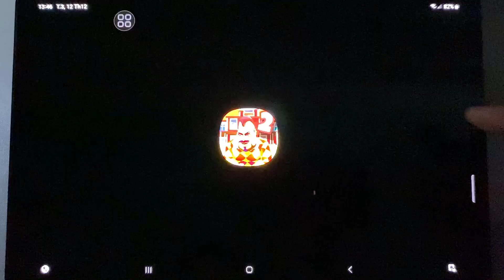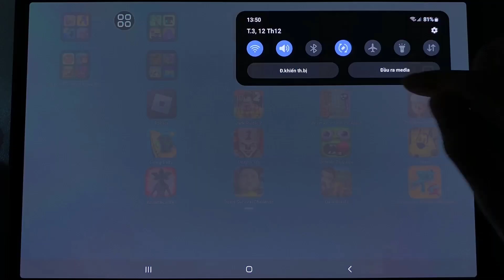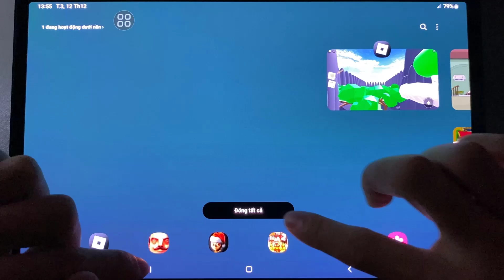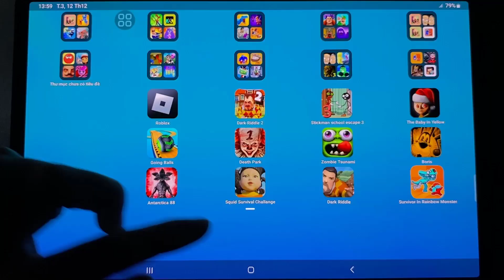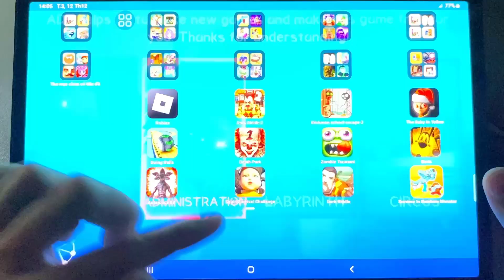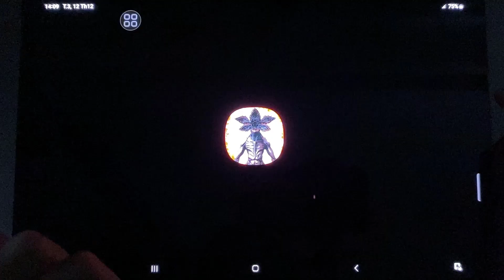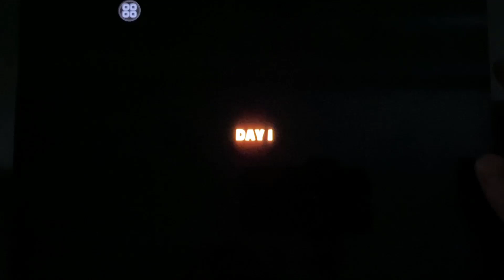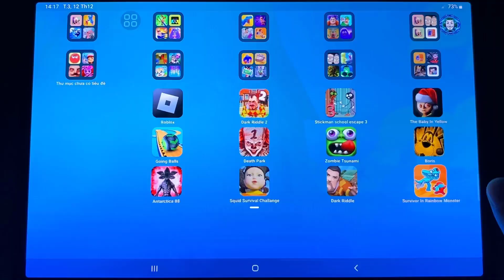Roblox,The Baby In Yellow,Dark Riddle 2,Stickman School Escape 3,Going Balls,Death Park,Antarctica 8